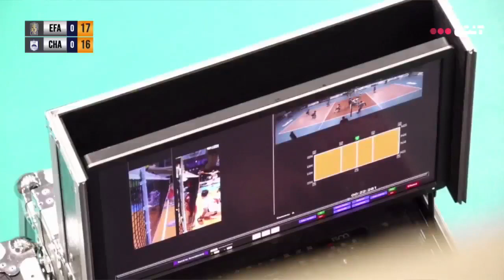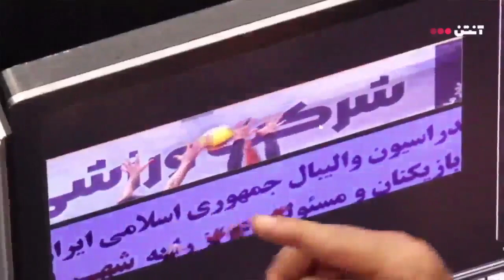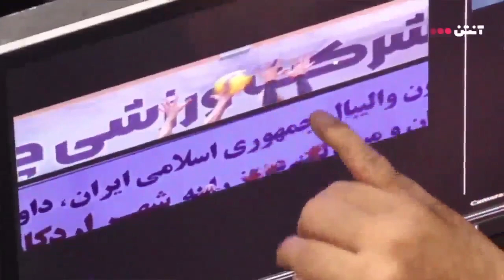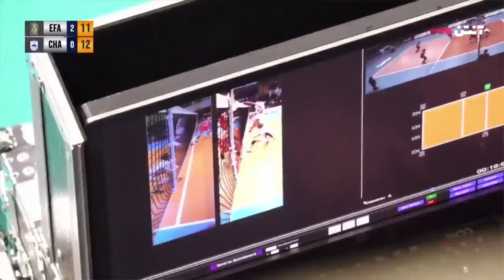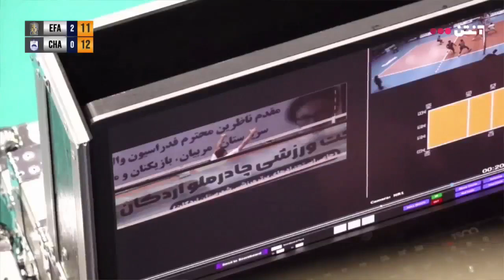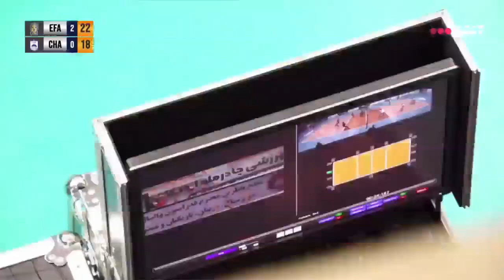IRAN MEN'S VOLLEYBALL PREMIER LEAGUE 2023 | 7th week | Eefa Seram vs Chadormaloo full match